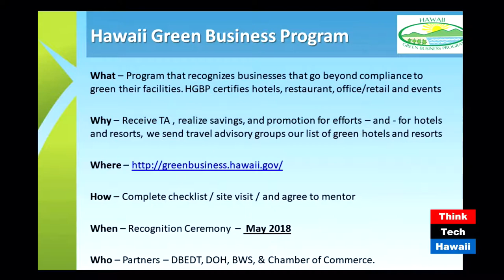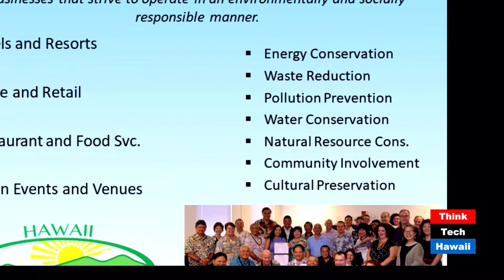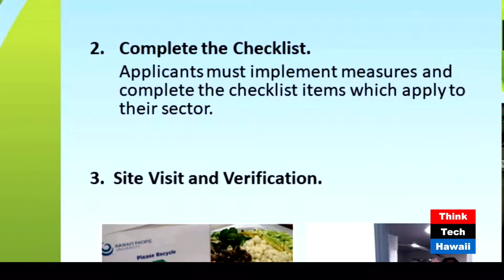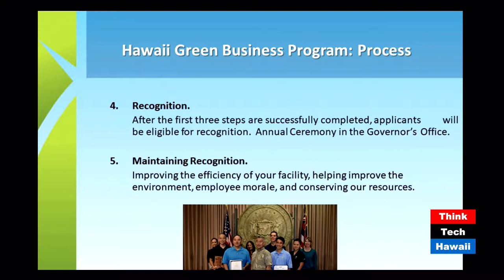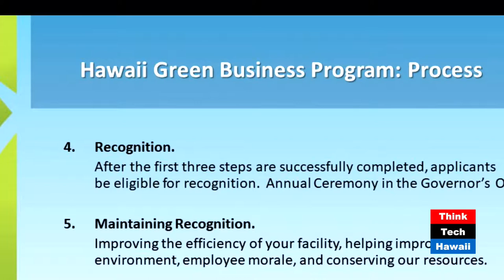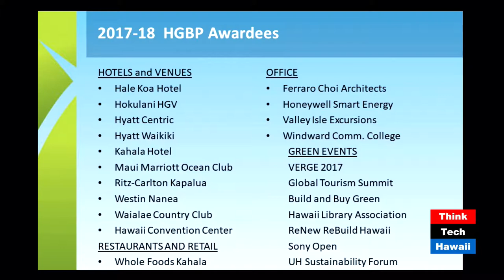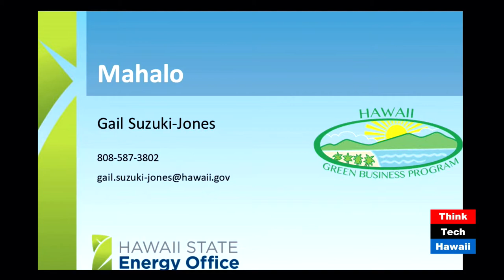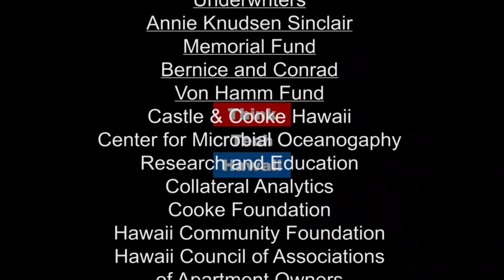Hawaii Green Business Program (Hawaii, State Of Clean Energy)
Awards! Winners! News!

In this episode of Hawaii, State of Clean Energy, Gail Suzuki-Jones joins Maria Tome and Jay Fidell in the ThinkTech Studio to talk about the Hawaii Green Business Program.  The hosts for this episode are Maria Tome and Jay Fidell.  The guest for this episode is Gail Suzuki-Jones.